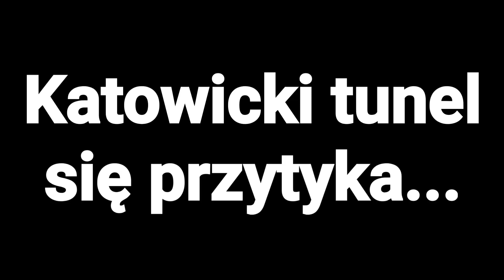Katowicki tunel się przytyka